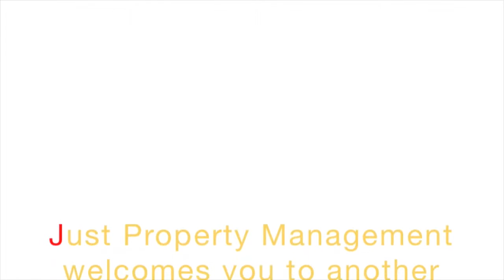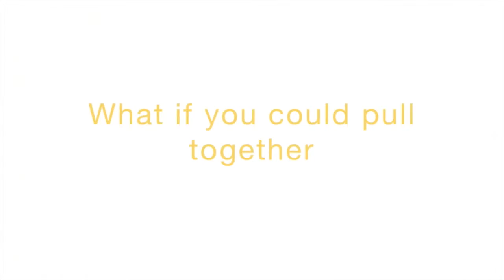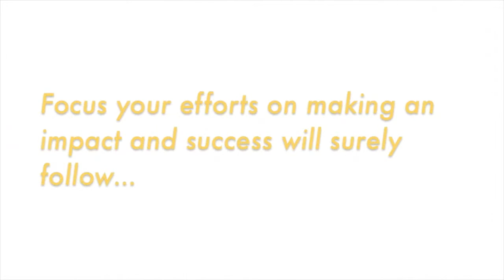LPMA video 1